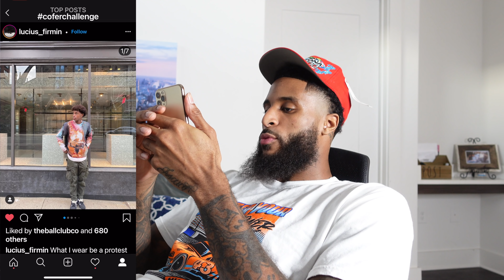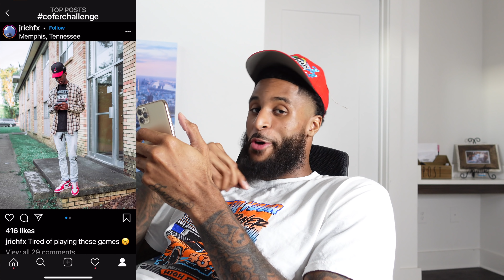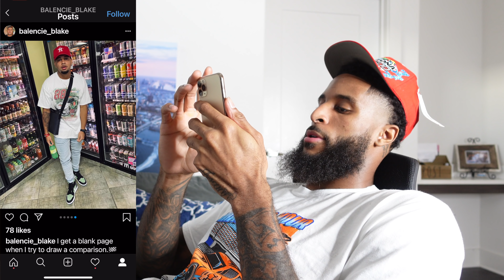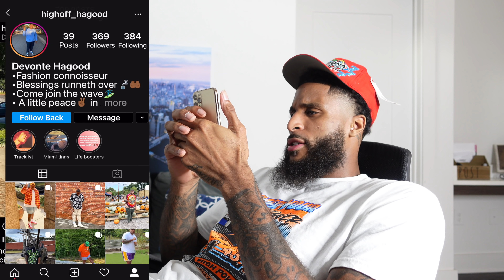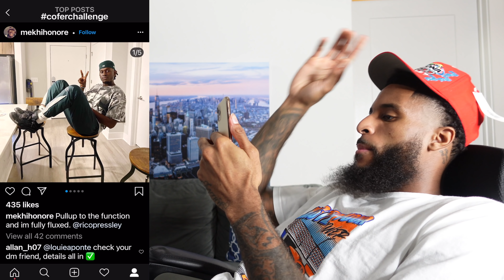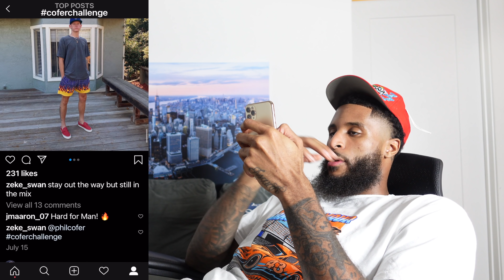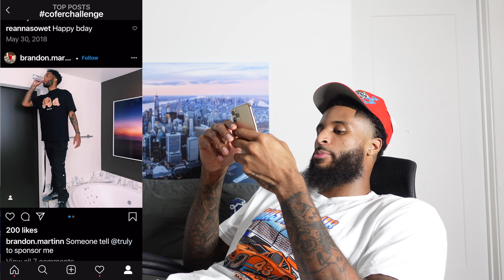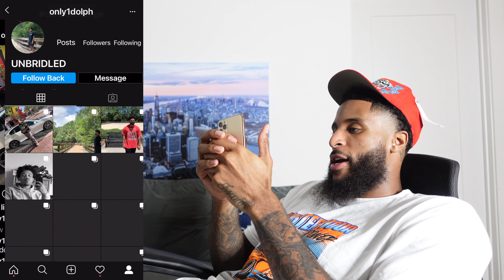RATING SUBSCRIBERS OUTFITS!